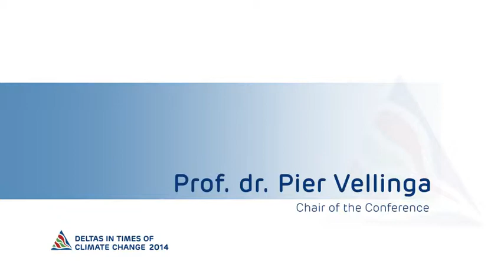Speech professor Pier Vellinga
Speech by professor Pier Vellinga at Deltas in Times of Climate Change II in Rotterdam, 2014